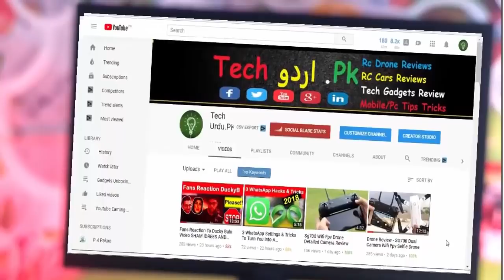10 New Changes In Honda Civic 2019 In Pakistan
10 New Changes In Honda Civic 2019 In Pakistan

The current Honda Civic (10th generation) was introduced at the end of 2015. Typically, car manufacturers refresh their models every 4 years. However, there is good news for Honda fans as the Civic 10th generation model will go through a mid-cycle refresh which will be launched in 2019

Pakistanioo  Aoo Mery Facebook Per Gup Lagain

Car Camera Accessories I use

1) Boya BY M1

2) BM 800